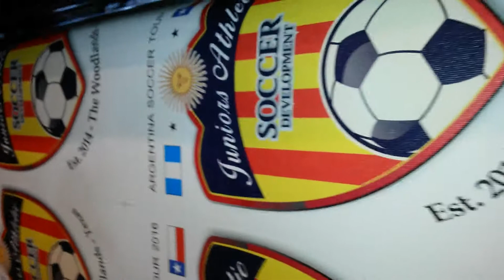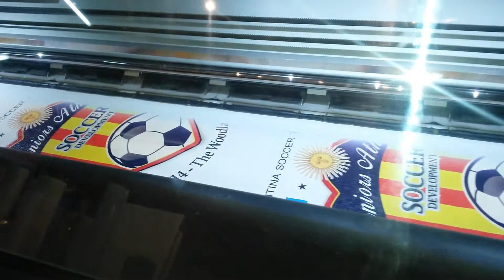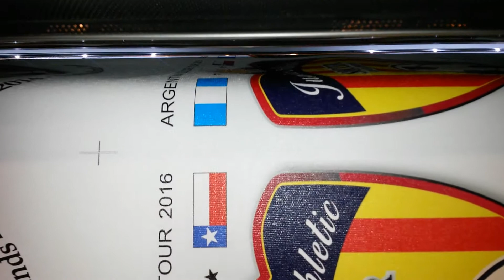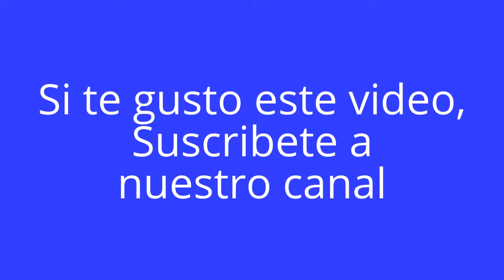Lienzo Canvas impreso en HP Latex 330 calidad HD en apa! Argentina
Impresión en alta calidad sobre Lienzo Canvas con tintas HP Latex Tercera Generación 831A
apa! Argentina - Impresiones especializadas para el gremio y el publico final.